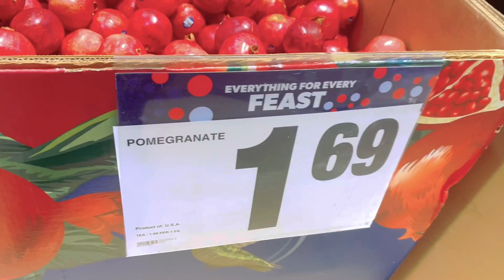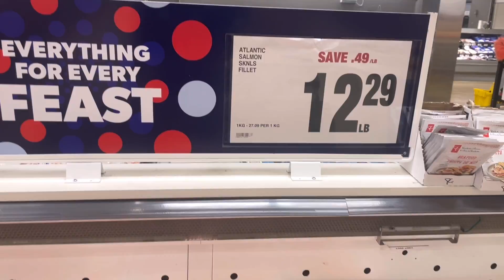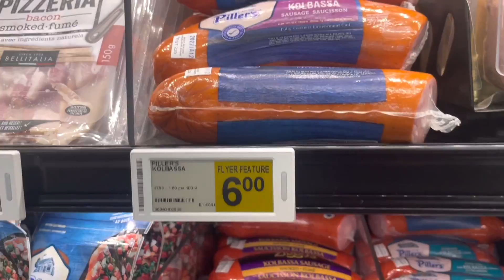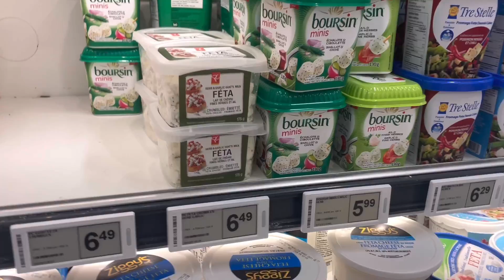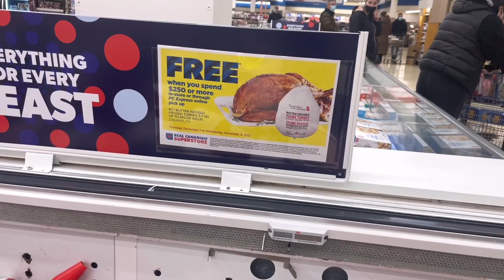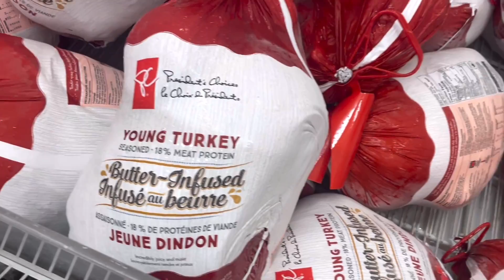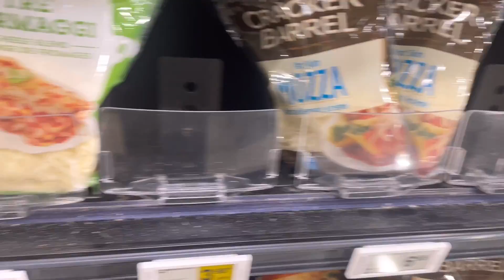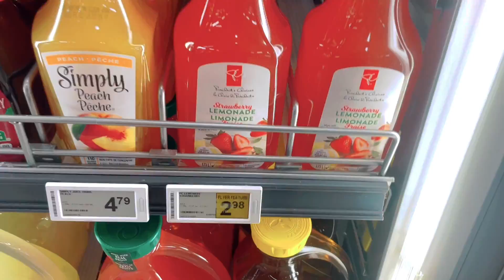Grocery Store Shopping with me 🇨🇦 || Weekly needs 🛒 || Jojo Valerio